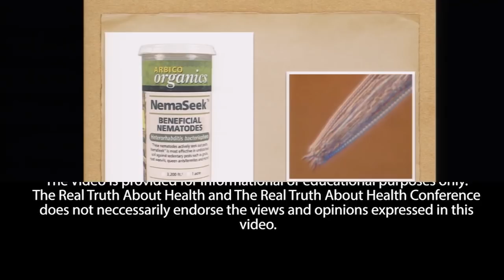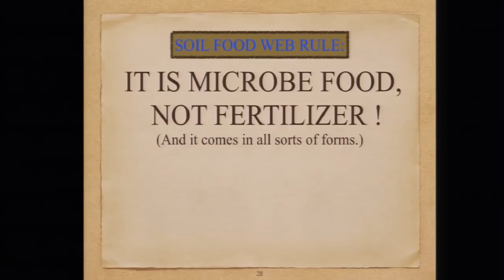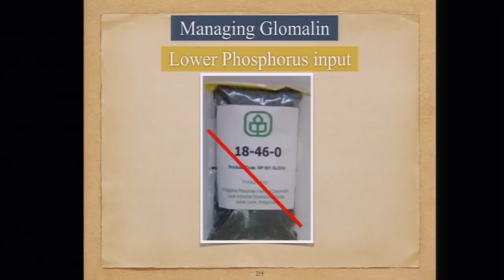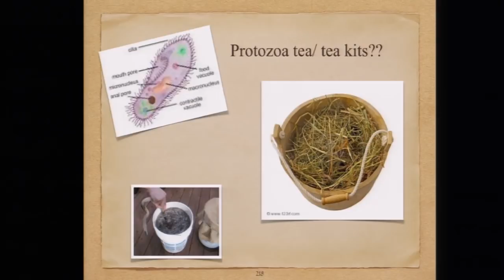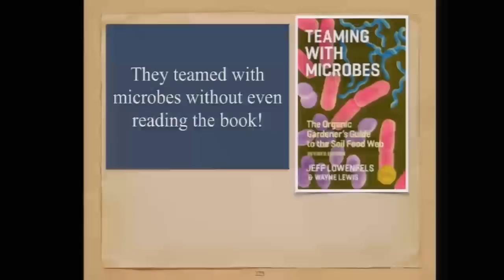Tips For A Healthy and Productive Garden with Jeff Lowenfels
Who fertilizes the Redwoods or sprays them with ‘icides? Yet they grow to over 375 feet tall and live for more than 500 years! How is that possible without using Miracle-Gro or Roundup? It's the soil food web that is responsible for these magnificent trees. In one hour you will not only learn what it is, how it operates and why you should care, but also how to use the very same system that keeps the Redwoods thriving. No more chemicals!